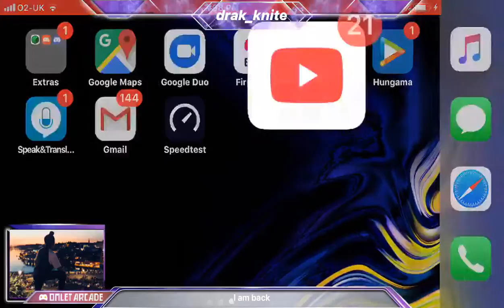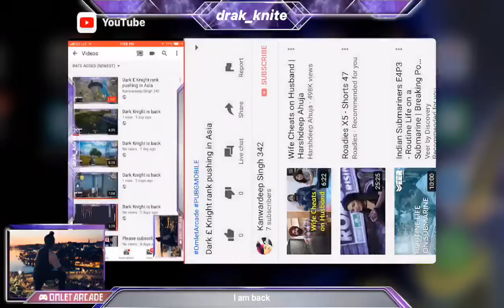Dark £ Knight rank pushing in Asia